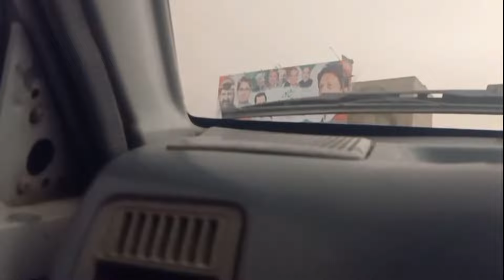Peshawar Me Tufan | Today Peshawar | Ring Road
content us :-

keyboard tags:-
peshawar tofan
peshawar Tufan
peshawar mein tufan
peshawar today Toofan
peshawar toofan